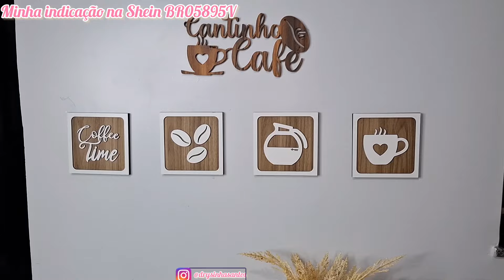CANTINHO DO CAFÉ/DECORAÇÃO NA COZINHA ITENS SHEIN E SHOPEE#decoração#donadecasa#cantinhodocafé#decor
❤Link da Minha Coleção na Shopee, todas as minhas comprinhas e achadinhos:❤

________Links da Shopee___________________

Aparelho de Jantar e Chá Porcelana 30 Peças Ryo Maresia Jogo de Pratos e Xícaras Oxford

Cj 6 Xicaras 220ml C/ Pires em Porcelana Ryo Maresia Oxford Original

Potes Porta Mantimentos Condimentos Herméticos Coffee Sugar e Cookie para Biscoito de Metal com Tampa de Cortiça Oak Preto 850ML

Porta Condimentos Pote de Biscoitos Lata Com Tampa de Cortiça Cozinha Branca Branco Oak Yoi 850ml :

Porta Condimentos Pote de Mantimentos Lata de Açucar com Tampa de Cortiça Oak Sugar Açucar Branco 850ml:

Porta Condimentos Mantimentos Lata de Café Para Café Oak Coffee Branco Yoi 850ml:

MESA POSTA

Cj 6 Pratos Rasos 27,5cm em Porcelana Ryo Maresia Oxford Original

Cj 6 Pratos Sobremesa 21,5cm em Porcelana Ryo Maresia Original Oxford

Jogo de Talheres Faqueiro 24 Peças Dourado Inox Positano Elegante Luxo Lyor

Jogo Americano De Tecido Dupla Face Oxford Premium Tendência Jantar Vários Modelos

Olá!

Hoje compartilho com você mais um vídeo no canal, dessa vez vamos fazer a nova decoração do cantinho do café e uma inspiração de mesa posta. Vou mostrar nesse vídeo o passo a passo e um mini tour pela decoração e o que utilizei nela. Alguns itens  da decoração comprei na SHOPEE e SHEIN, comprinhas para o lar, itens de casa que nós amamos muito.
Vou deixar o link dos produtos aqui abaixo pra vocês de toda a nova decoração:

___________LINK DA SHEIN_________

Meu código de referência:
BR05895V

Beijos 💋 💋 💋